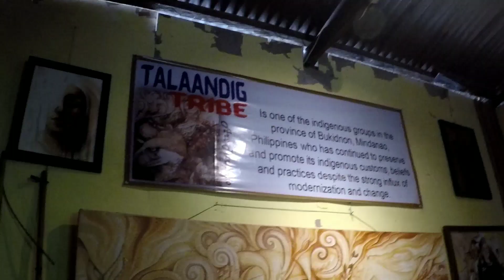Talaandig Artist | Lantapan, Bukidnon